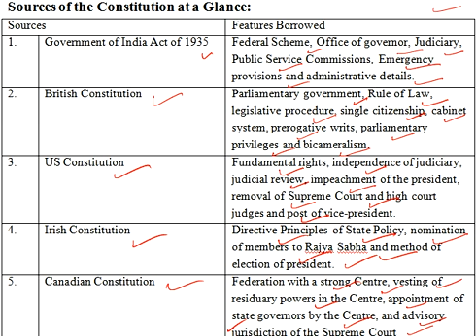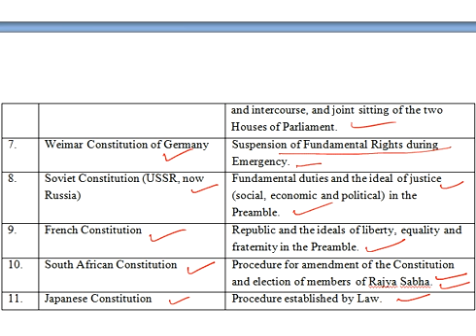Sources of the Constitution at a Glance